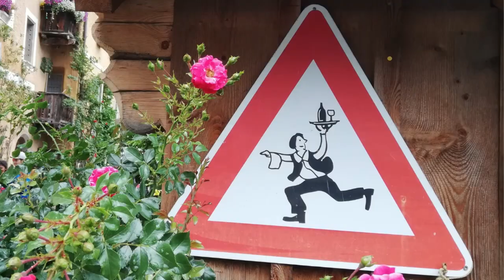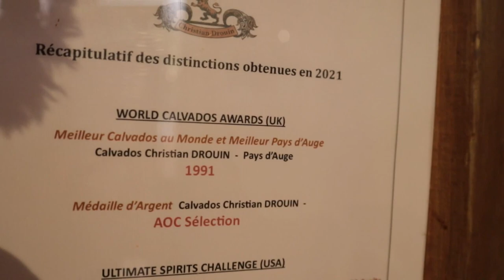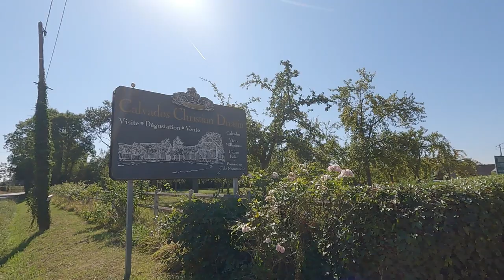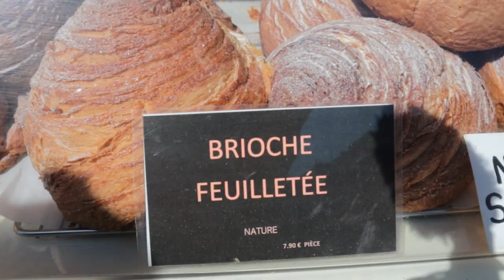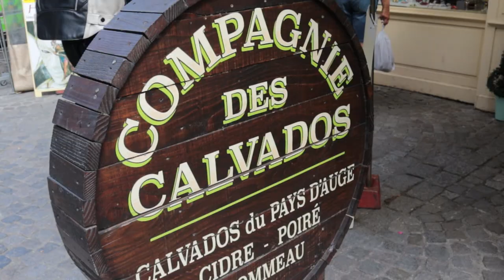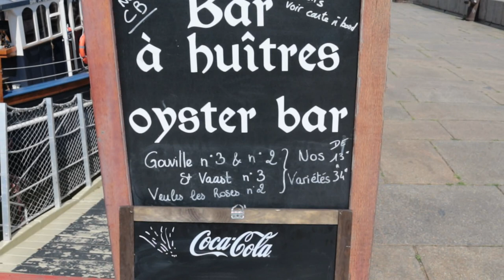NORMANDIA FOOD TOUR e il borgo dei pirati - EP. 4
Giornata dedicata a scoprire cibo tipico della Normandia in un food tour un po' insolito.

Iniziamo con una degustazione di sidro e Calvados, veramente sorprendente, per poi passate la giornata nel borgo di Honfleur, che pare uscito da un romanzo di pirati.

Dove dormire:
Chambres d'Hotes La Mare aux Saules
1 Rue de la Couarde - Sausseuzemare-en-Caux

Dove mangiare:
Acte II
23 Place de la Porte de Rouen - Honfleur

Eric Kayser - Salon de thé
26 rue de la Republique - Honfleur

Restaurant Le progres
3 Quai Vicomte - Fecamp
Degustazione sidro e calvados:
Calvados Christian Drouin
1895 route de Trouville - Coudray-Rabut

Le vie dei negozi di cibo pazzesco:
Quai de la Quarantine
Place Hamelin
Rue de Lingots
Rue de logettes
Rue de Capucins
Rue de Puits

Per la sigla: Golets - Slaves di Blackbird